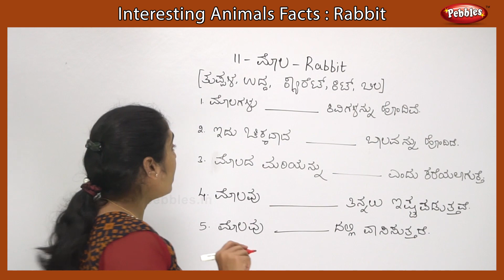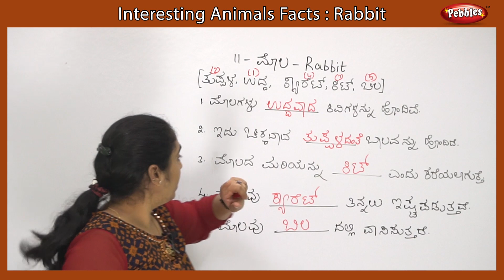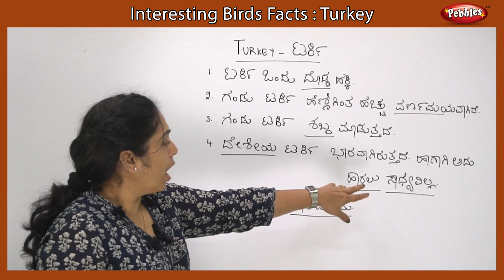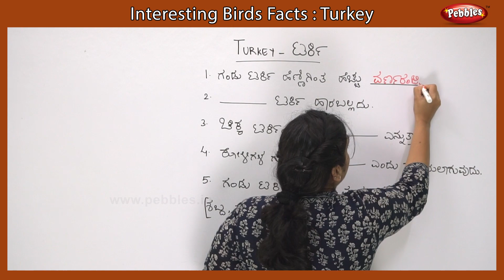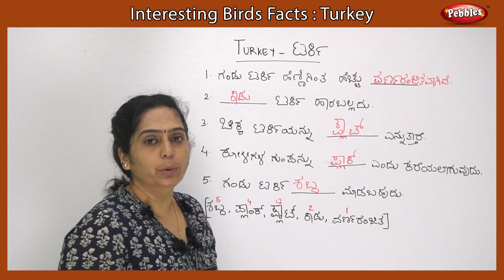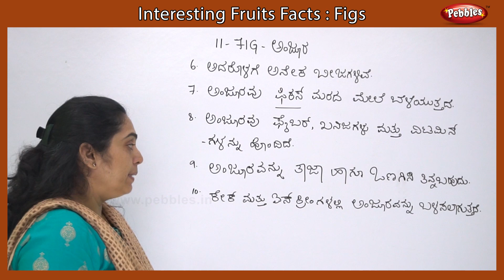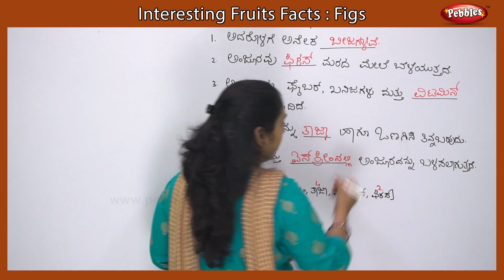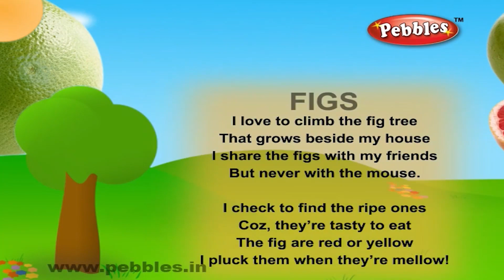Animal, Birds, Fruit | Interesting Facts Collection Part - 11 | Rabbit, Turkey, Figs